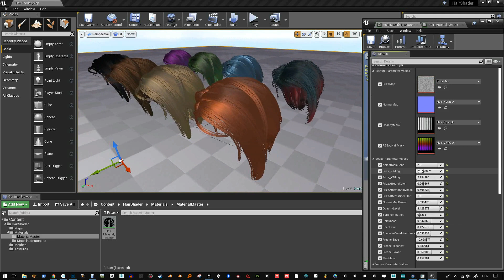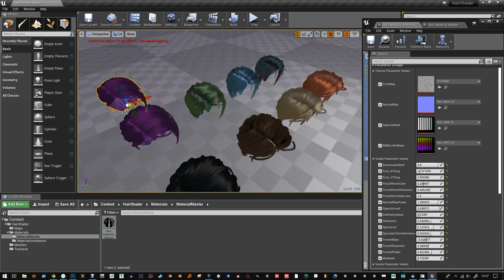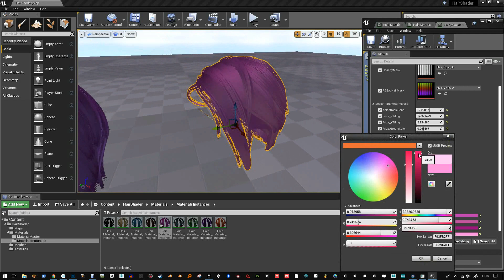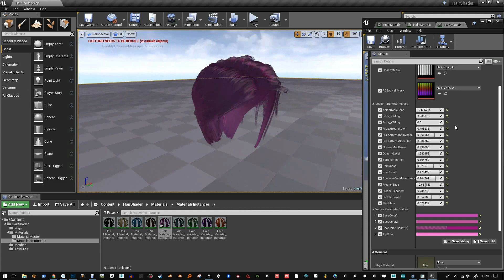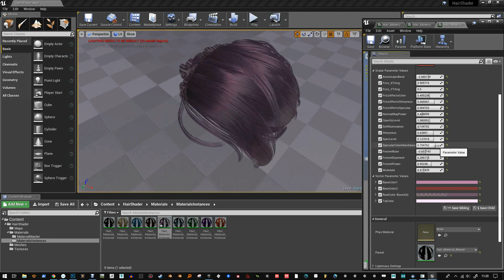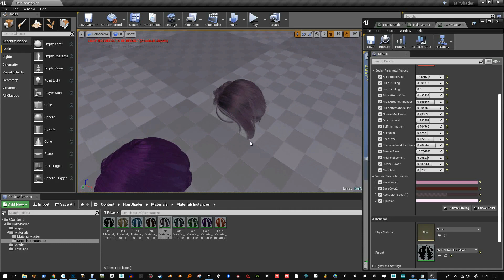Hair Material Shader - UE4